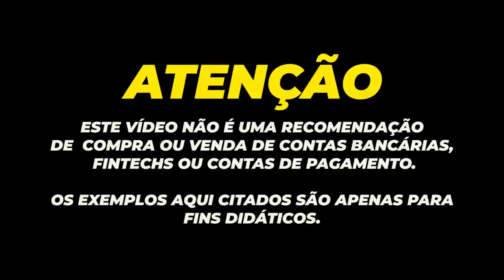💳DINHEIRO DA CARTEIRA DIGITAL "PIC PAY SUMIU" CLIENTES RECLAMAM NO SITE RECLAME AQUI, E AGORA?